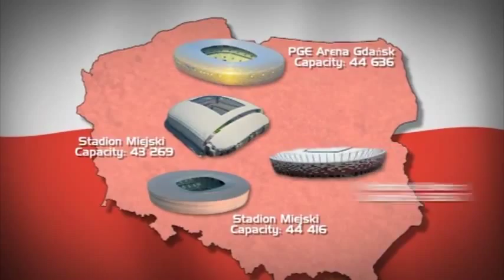Work in Progress - Euro 2012 negatives before the big kick-off